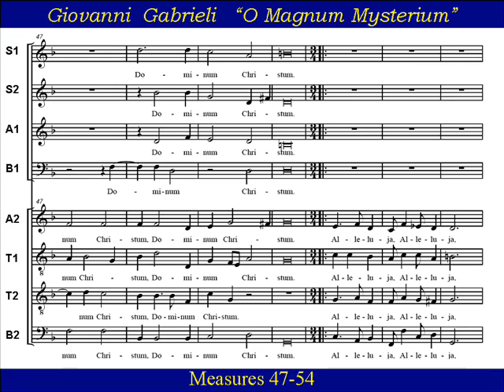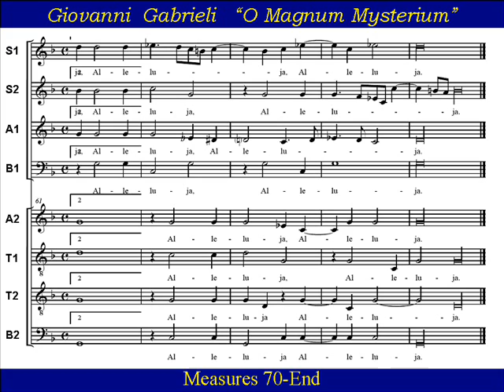Alto2 Gabrieli O Magnum Mysterium Score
Alto2 Choir Practice:  "O Magnum Mysterium" by Giovanni Gabrieli (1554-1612) .   The  Italian composer and organist  was one of the most influential composers of his time, representing  the  style of the Venetian School, during the  Renaissance &  Baroque periods.  "O Magnum Mysterium"  goes back to the early years of Roman Catholicism as it was part of a responsorial chant from the Matins of Christmas evoking the mystery of the Incarnation.
Gabrieli's  "O Magnum Mysterium"  is a wonderful, musical setting which captures perfectly the peaceful and awesome nature of the text. Translations below.

(Latin)
O beata Virgo, cujus viscera meruerunt
portare Dominum Jesum Christum.

(English)
O great mystery and wonderful sacrament,
that animals should see the newborn Lord,
lying in a manger!
Blessed is the Virgin
whose womb was worthy
to bear Christ the Lord.
Alleluia!

(French)
Ô grand mystère et merveilleux sacrement
Que les animaux voient le Seigneur nouveau-né
reposant dans la crèche.
Ô heureuse Vierge dont les entrailles méritèrent
de porter le Seigneur, Jésus Christ.
Alléluia.

(German)
O großes Geheimnis
und wunderbares Heiligtum,
daß Tiere den geborenen Herrn sehen,
in der Krippe liegend.
Selig die Jungfrau,
deren Leib würdig war,
Christus den Herrn zu tragen
Hallelujah!

(Spanish)
O gran misterio,
y maravilloso sacramento,
Que los animales hayan visto
Al Señor recién nacido
yacer en un pesebre.
Alabada seas, o Virgen,
pues tu vientre mereció llevar
a Jesús Cristo, nuestro Señor,
¡Aleluya!